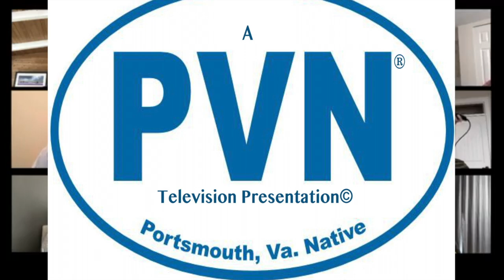For The Longest Time...